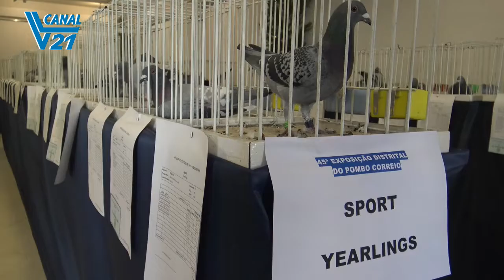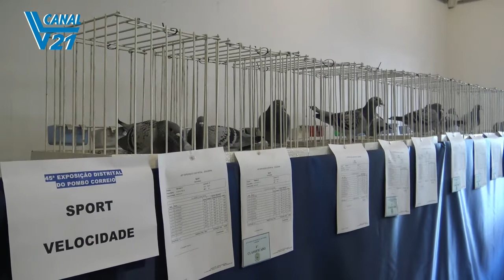Columbofilia / 45ª Exposição (ACDAveiro) / Esgueira 2019 Exposição / VL21